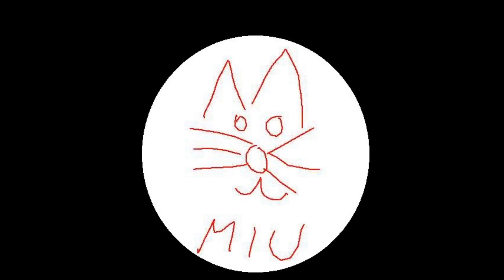Mist Survival CZ/SK #6 - Stavební práce a nájezd na bandity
Pracujeme, lovíme stvůry a drobátko drancujeme. V Mist Survival se nenudíme. Uděláme si loveckou verandu, protože v noci přijde návštěva a dost si toho postavíme. Ať máme zásoby na pozdější rajdy na tábory a hlavně do města, který nás čeká  ^^